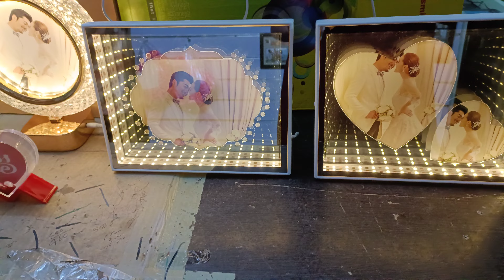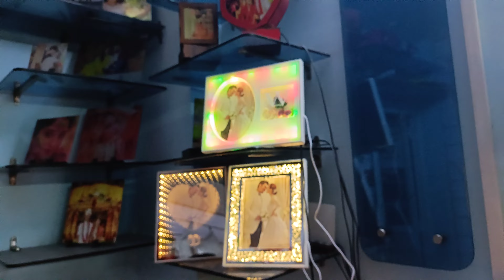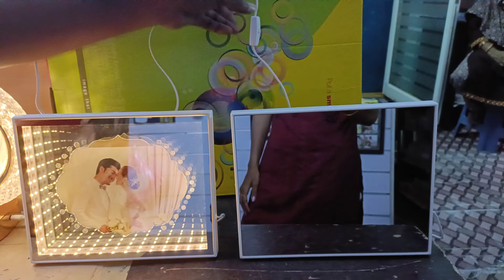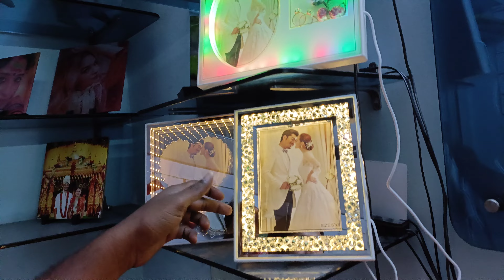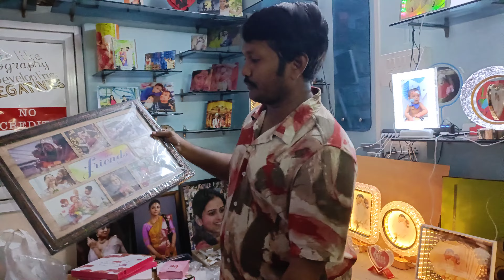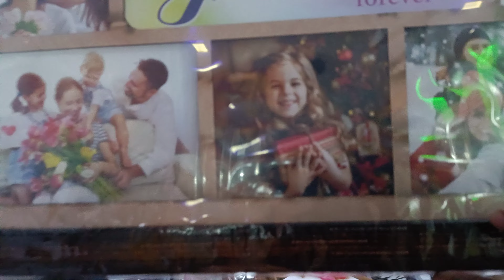Crystal photo frames, 3D Magic mirrors, excellent Photo frames/Best Photo frames business in Telugu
Further information or details kindly call me or what's app me on Uday 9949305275